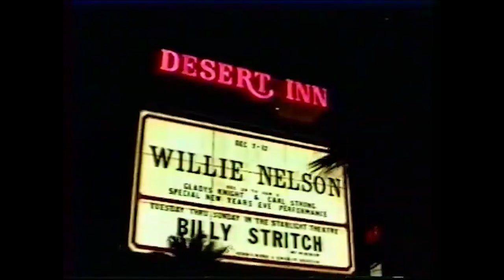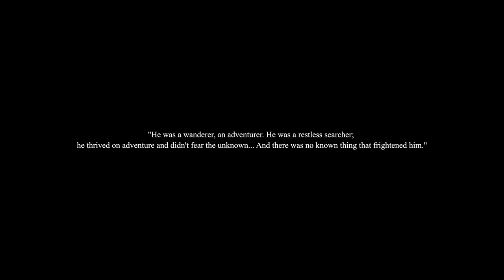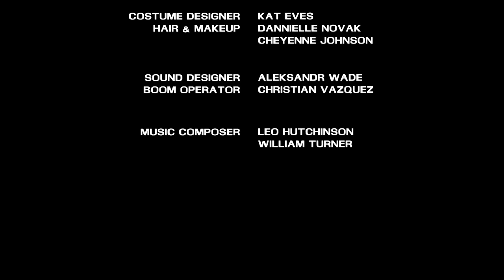Sinbad: The Lost Footage (Shazaam?)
A matter-of-factual, semi-fictional, behind-the-scenes look at one of the greatest comedians of all time, SINBAD. On Valentine's Weekend in Vegas in the year 1996, a new film crew was hired to do Behind The Scenes. That footage was never released. Until today.

Directed by Michael Malone
Written by Shy Bear Films
Exec. Producers: Leo Hutchinson III  / PaulMichael Bair
Producers : Shy Bear Films / Anomaly Films  / Glass Hammer
Director of Photography : Alec B. Clawson
Editor : Alec B. Clawson
2nd Assistant Camera : Dominique Vazquez
Music Supervisor :  Leo Hutchinson III
Music Composer : William Turner
Hair & Makeup : Cheyenne Johnson / Dannielle Novak
Wardrobe : Kat Eves
Sound : Aleksandr Wade
Sound Design : Alec B. Clawson /  Samual "Rokstar" Radford
Boom Op : Christian Vazquez

Sinbad : PaulMichael Bair
Security :  Lou Paoletti
Stage Manager :  Marissa Kaye
Club Manager :  Eddie Conover
Cousin :   Charles Malik Whitfield
William :  Amaleke Bradley
Debbie :  Lucija Stare
Donnie Caputo :  Phillip Musumeci
Hype Man :  Tallie L. Brinson
Vic :  Sammel Woods